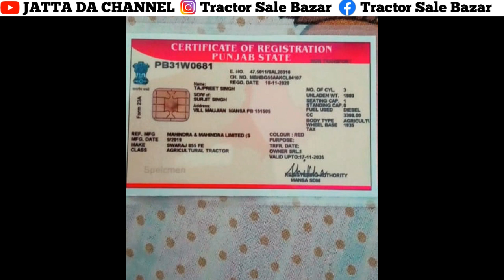9 ਕਿਲੇ ਜਮੀਨ/Laser Leveller/Mahindra 475/Swaraj 855fe/Sunshine /Trolley/Arjun 555 Di/Swaraj 855FE 5